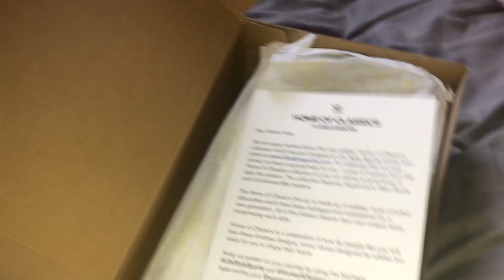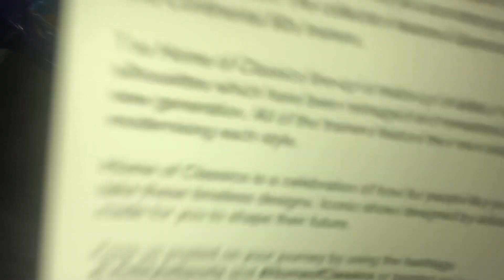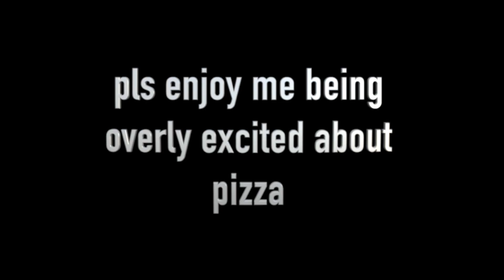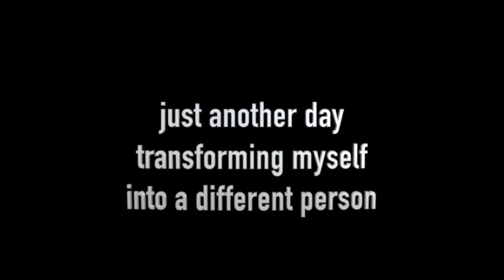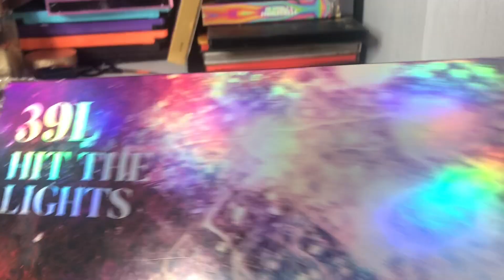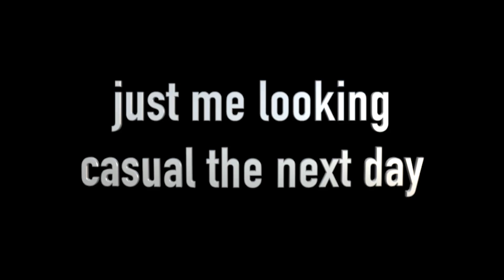TRANSFORMING INTO DRAG WITH MAKEUP FOR THE FIRST TIME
don't forget to enter my lil comp too xo